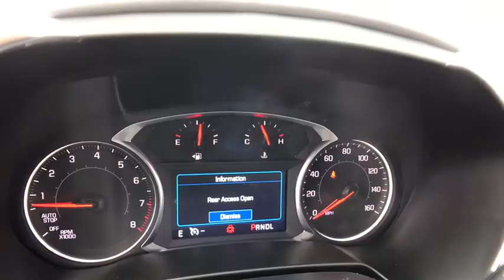2020 Chevrolet Blazer Lake Orion, Rochester, Oxford, Auburn Hills, Clarkston, MI 135920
Summit White New 2020 Chevrolet Blazer available in Lake Orion, Michigan at Wally Edgar Chevrolet. Servicing the Rochester, Oxford, Auburn Hills, Clarkston, MI area.

Blazer 2LT, ABS brakes, Black Roof Rails, Convenience & Driver Confidence Package, Digital Compass, Electronic Stability Control, Front & Rear Custom Molded Splash Guards, Front dual zone A/C, Heated door mirrors, Heated Driver & Front Passenger Seats, Heavy-Duty Cooling System, Hitch Guidance, Illuminated entry, Inside Rear-View Auto-Dimming Mirror, Lane Change Alert w/Side Blind Zone Alert, Low tire pressure warning, Outside Heated Power-Adjustable Body-Color Mirrors, Preferred Equipment Group 2LT, Rear Cross Traffic Alert, Rear Park Assist w/Audible Warning, Rear Power Programmable Liftgate, Remote keyless entry, Remote Start, Traction control, Trailering Equipment, Universal Home Remote.brbr4WD 3.6L V6 SIDI DOHC VVT 9-Speed Automatic 18/25 City/Highway MPGbrbrbr***GM vehicles will reflect Employee Pricing less current factory incentives. Special offers and incentives may apply based on eligibility. Pictures may not reflect actual vehicle. Posted miles may vary. Some options listed may be inaccurate due to VIN decoders. Some vehicles may have added accessories. See Dealer for details.*** Price includes: $1750 - GM Lease Loyalty Towards Purchase Private Offer. Exp. 03/31/2020 $2500 - GM Consumer Cash Program . Exp. 03/31/2020